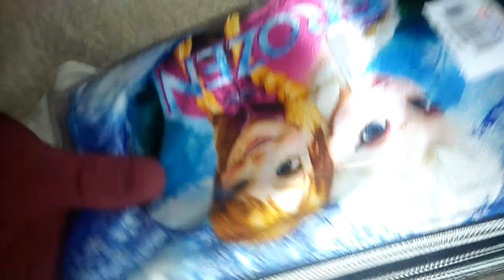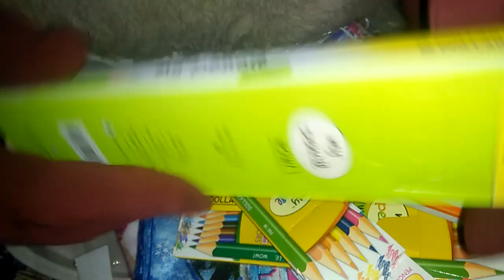Unpacking Stationery ASMR2023 ASMRViral,Satisfaction Sounds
Un-packing stationery sounds for satisfaction